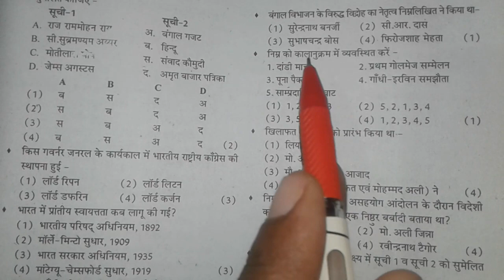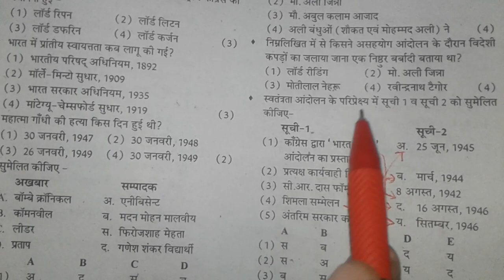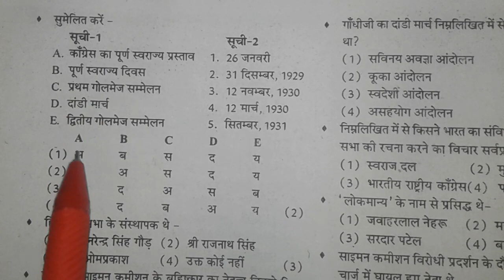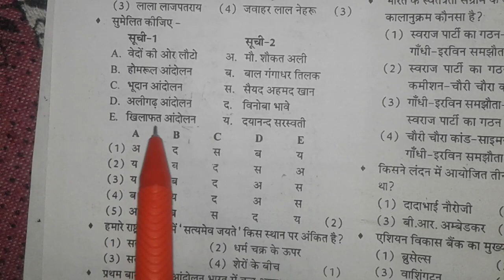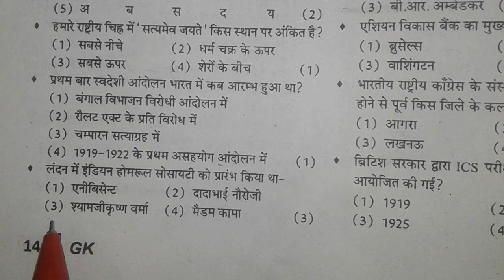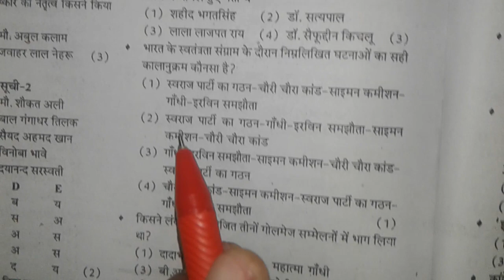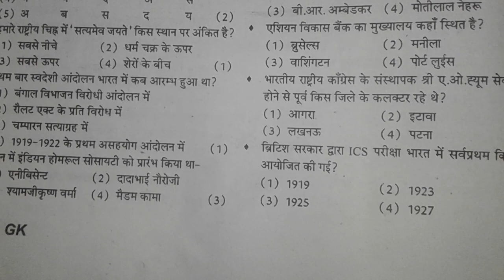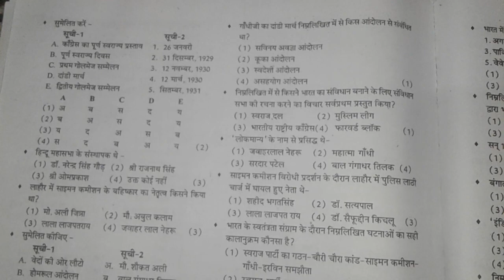Aadhunik Bharat Part 9th By